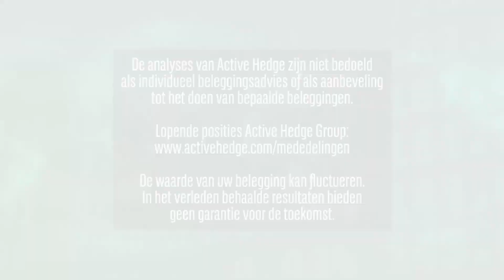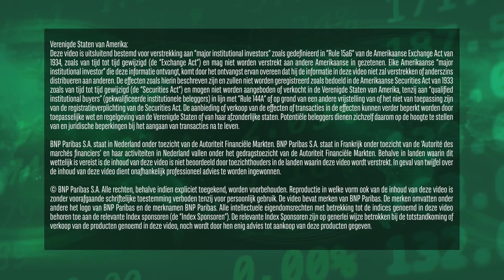Bouwers bouwen op drijfzand | 22 mei 2019 | Markets Update van BNP Paribas Markets